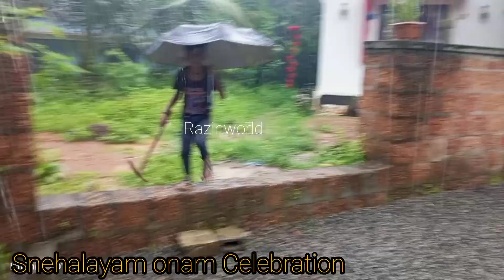Snehalayam Cortaise Onam Celebration💥